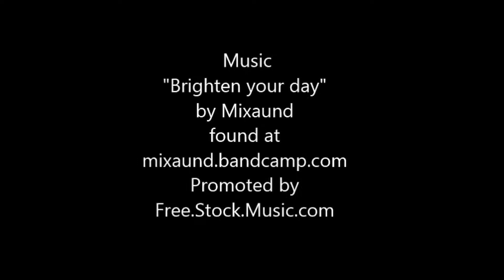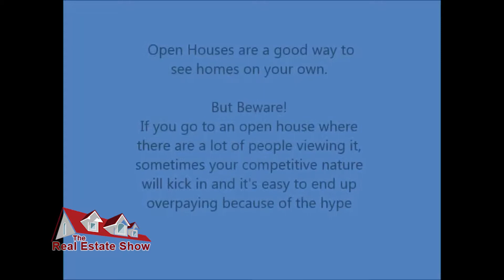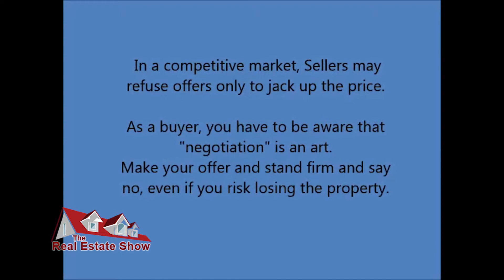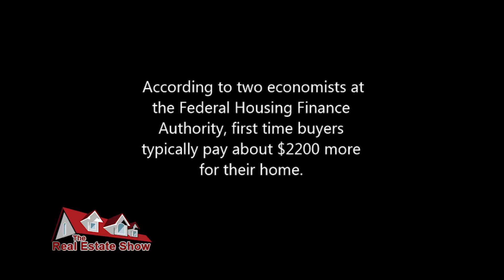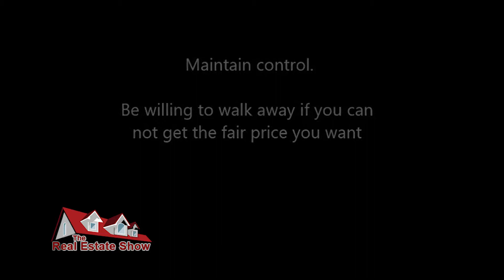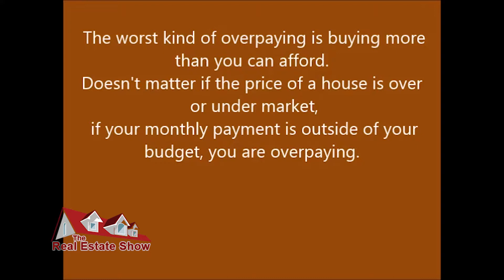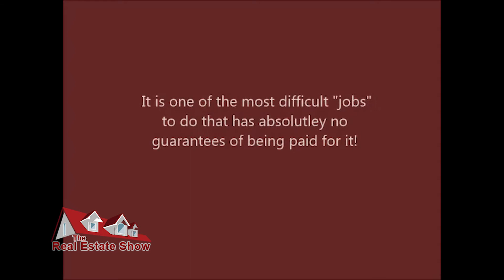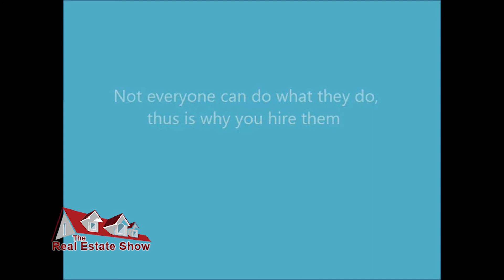The Real Estate Show - E288 - Paying Too Much